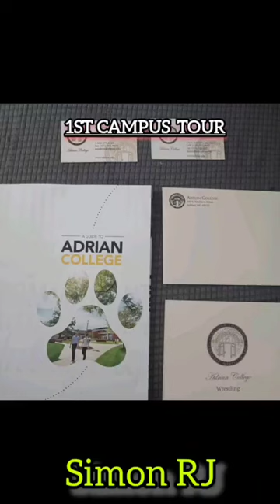1"Campus Tour"092123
1st Campus Tour
Adrian College
September 21, 2023
Adrian, Michigan
Had A Great Time Touring The Campus With Coach Nieman.
Also Great Talk With Coach Bill
And A Quick Tour In The Wrestling Facility
Meet Some Few Familiar Faces
My Old Club Mate BLAKE
And My DCC Teammate
My Buddy TJ
Nice Seeing You Guys
Till Next.

I Am A Brazilian Jiu - jitsu
Athlete & Competitor
DCC High School
Wrestling Varsity &
Ronaldo Candido Academy
Brazilian Jiu - jitsu Ambassador.
How I Grow In This Sports,
Be With Me, In My Tournaments
Witness My Ups & Downs,
My Loss & Wins In This Sports.

If I Post New Videos.

Thanks Guyz.

Ossaaa.